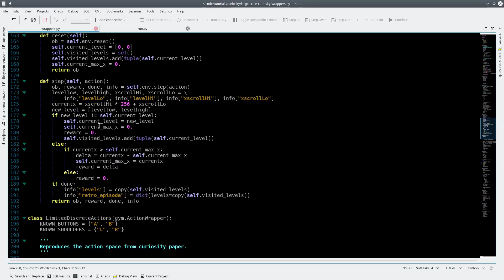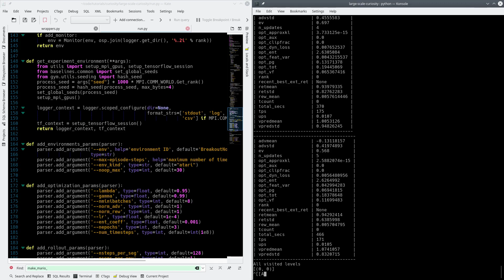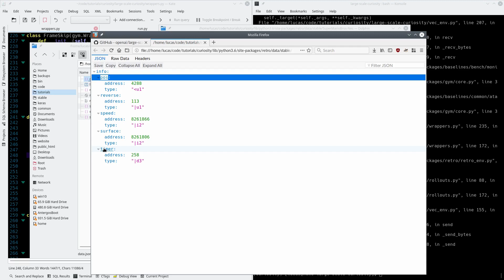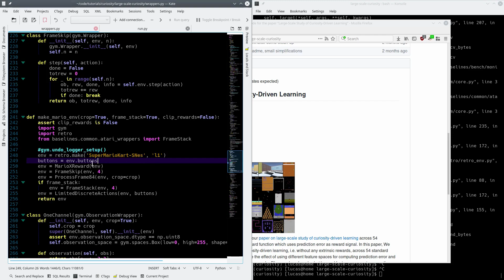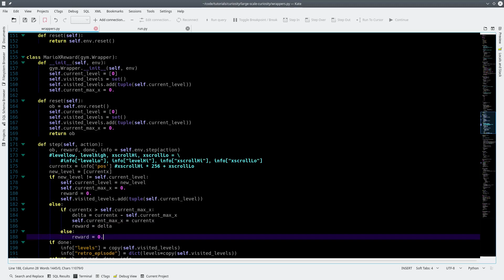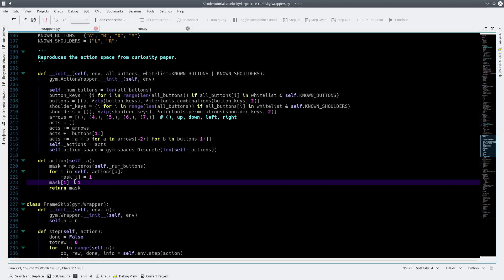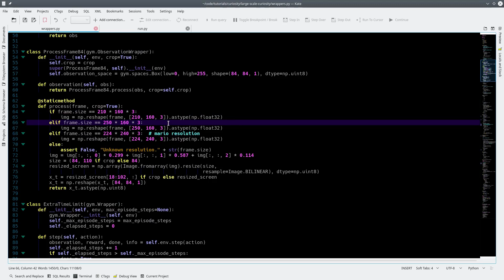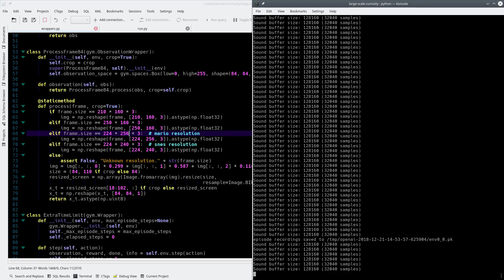Curious AI plays Mario Kart - Tutorial - Ep 2 - Testing Other Consoles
Using the amazing Large Scale Curiosity we are going to learn to teach an AI to curiously explore any retro video game! In the second episode, we make things more generic and test some other consoles.